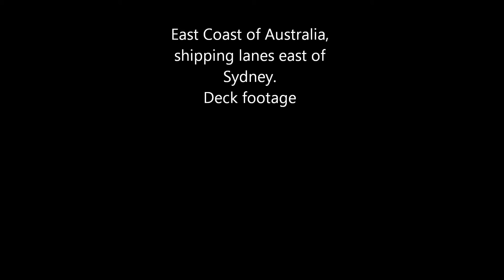Towards the Sun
A AVDF video dedicated to the men and woman of the Royal Australian Navy , who fly and maintain these wonderful aircraft, protecting our magnificant borders! AVDF is a  free enthusiast group dedicated to the simulation and modelling of Australian Defence Force flying training and exercises. We use Microsoft FSX and various other programs to support this educational hobby. The AvDF has flown a total of 956.03 hours online at VATSIM.